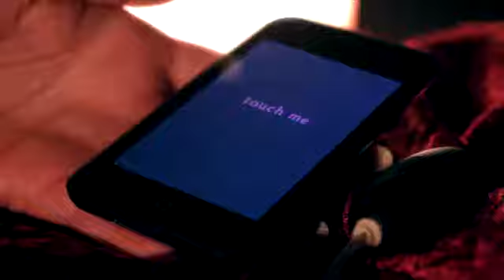The OhMiBod Vibrator App